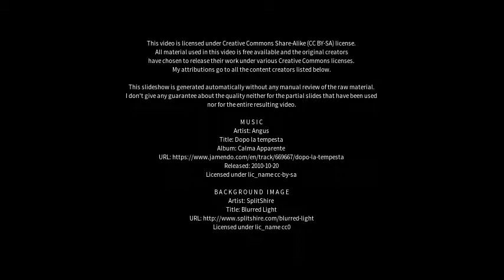Best places to visit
Best places to visit - Immenstadt im Allgäu (Germany) Best places to visit - Slideshows from all over the world - City trips, nature pictures, etc.